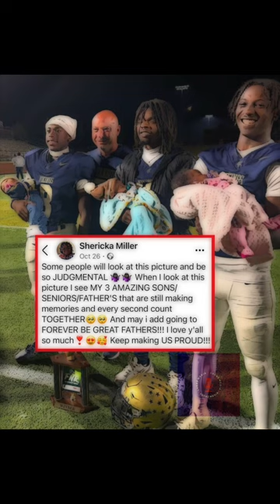WHY IS THIS CELEBRATED IN OUR COMMUNITY